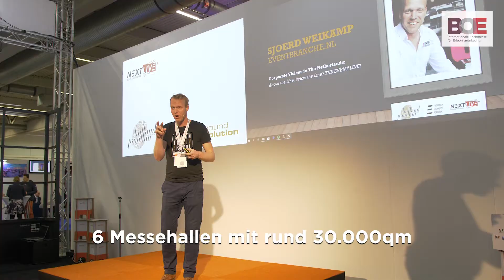So toll war die Best of Events 2019! Offizielles Messevideo.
Video der Best of Events 2019